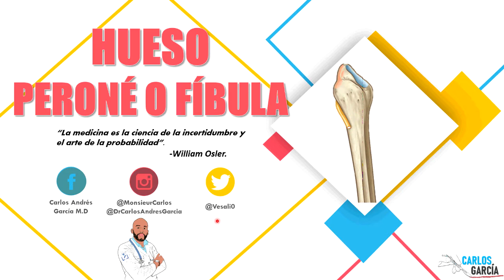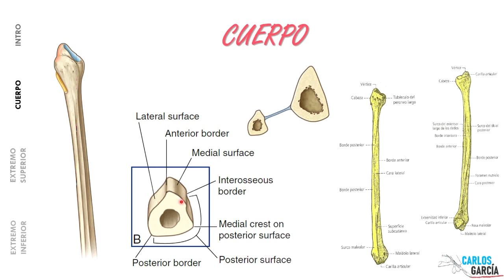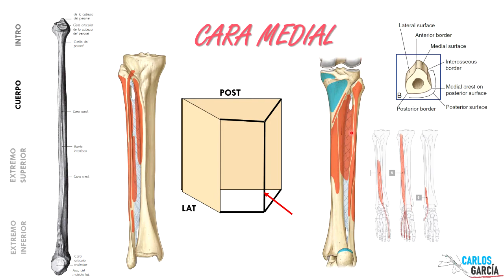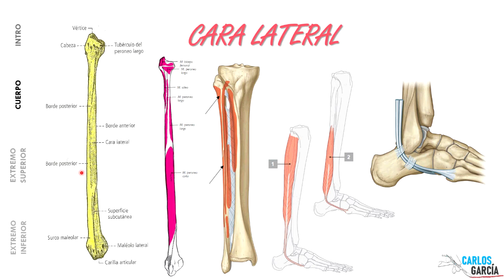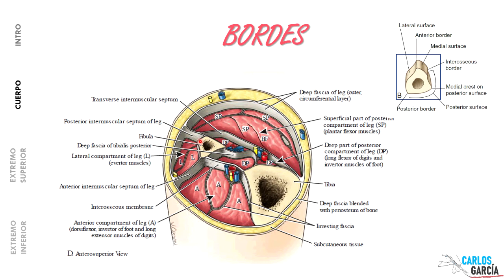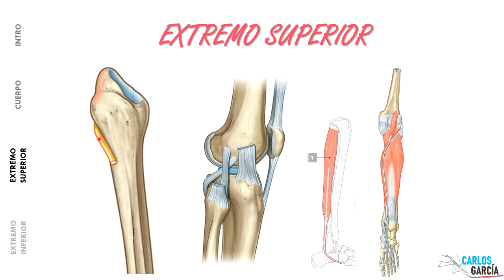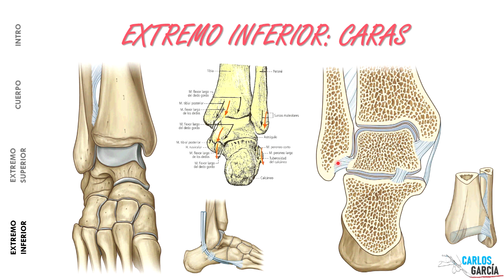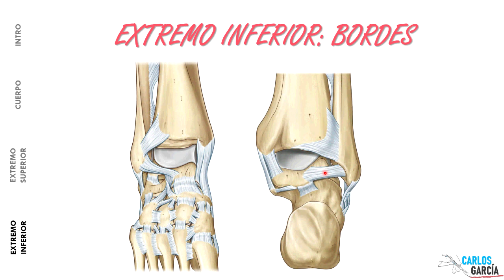Anatomía - Peroné o Fíbula (Caras, Bordes, Extremos, Inserciones)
DESCARGA AQUÍ LAS DIAPOSITIVAS!!

Facebook: Carlos Andrés García M.D